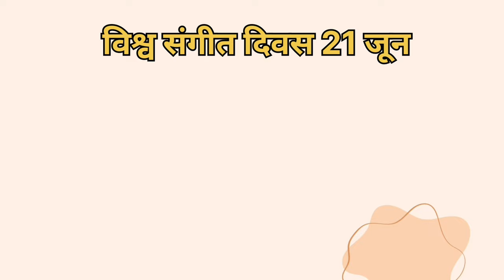Promo | विश्व संगीत दिवस स्पेशल | Doctor Shipra Sullere Vaishali प्रीमियर 21 जून 2024 सुबह 9:30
Special presentation on World Yoga and Music DayOn 21 June 2024, you will know about the life of music guru Dr. Shipra Sullere.